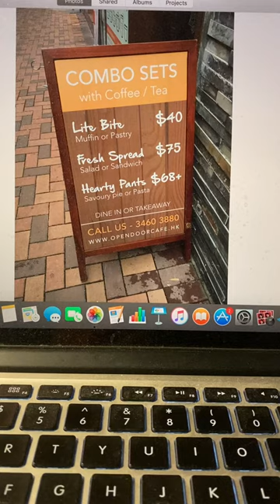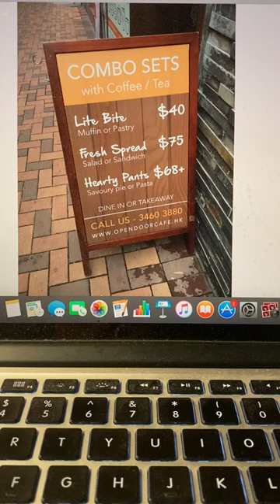14 June 2023